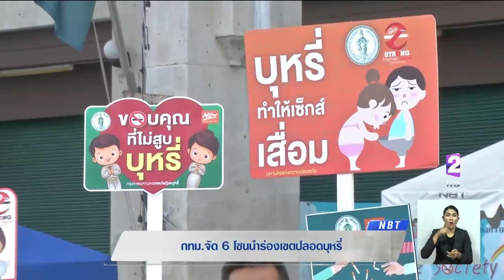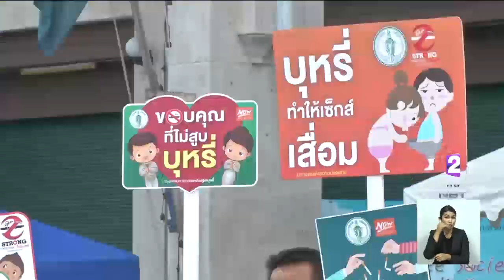กทม.จัด 6 โซน นำร่องเขตปลอดบุหรี่ "บขส.หมอชิต-สนามบินดอนเมือง-ถนนสีลม"